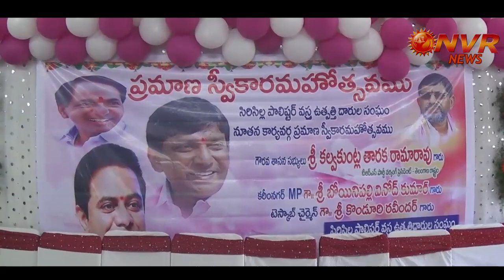సిరిసిల్ల వస్త్ర వ్యాపార సంఘం నూతన కార్యవర్గ ప్రమాణస్వీకారం || NVR NEWS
8PM BULLETIN || NVR NEWS || In Association With NEWS9 TODAY